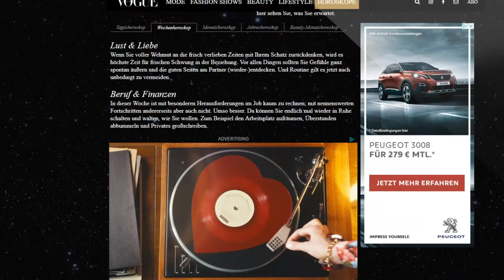ESCADA Heartbag Programmatic Smarttech Award 2019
SYZYGY Performance helped ESCADA generate higher reach, within budget, by clever use of data.